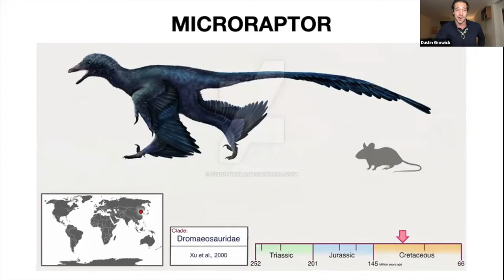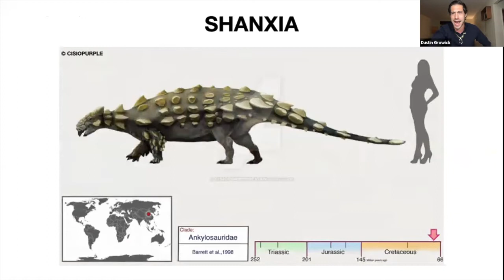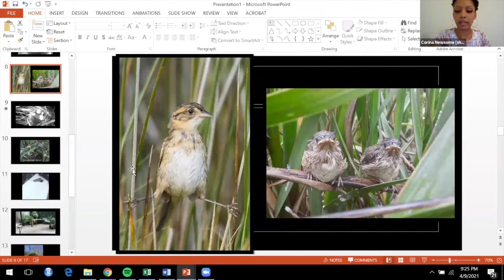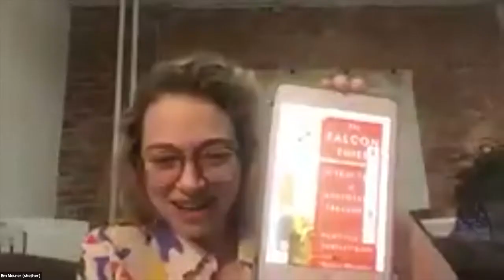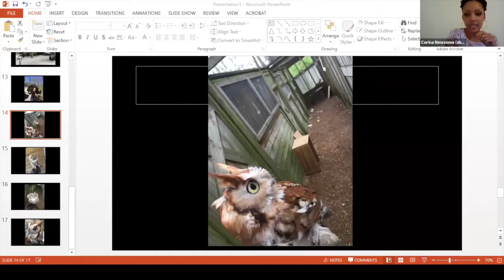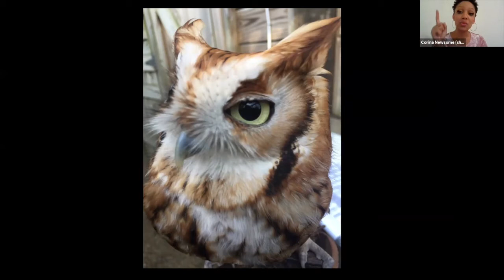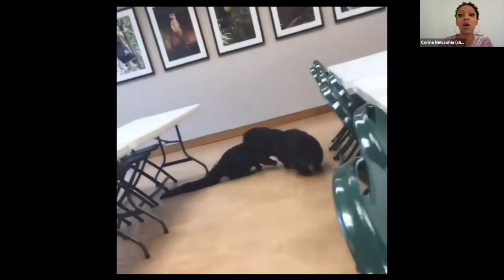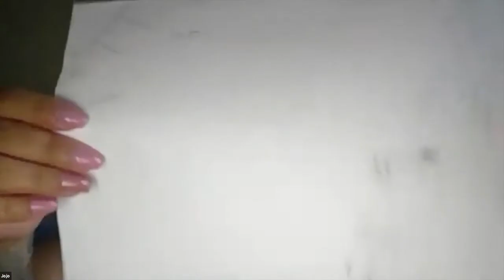Dino 101: Incredible Animal Encounters w/ Corina Newsome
Corina Newsome joins us to talk birding, scicomm, and how to truly earn the trust of both animals and humans. Also we play an incredible new game—OPINION DOMINION—for the very first time.